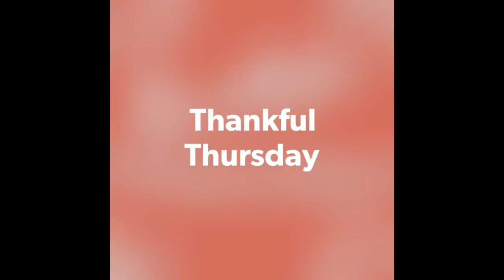Thankful Thursday: Technology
In honor of Thanksgiving I decided to add a couple of extra videos this month.
Ladies and Gentlemen. welcome to Thankful Thursday!
Today I am expressing my thanks to technology. This impressive creation has allowed me to lead a somewhat normal life with all that 2020 has brought with the pandemic and quarantine.
What are you thankful for today?